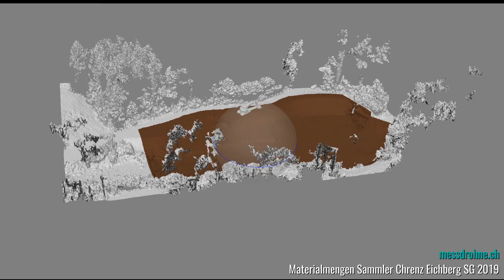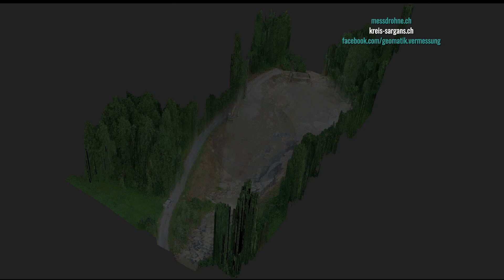Drohnenvermessung Geschiebesammler Chrenz in Eichberg SG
Um die Materialmengen bei der Entleerung von Geschiebesammlern effizient und genau zu ermitteln, kommt die Drohnenvermessung zum Einsatz. Jeweils vor und nach der Leerung wird ein Geschiebesammler mit einer Vermessungsdrohne beflogen. Aus den Luftbildern der Drohne wird mittels Photogrammetrie eine georeferenzierte 3D-Punktwolke berechnet. Die Punktwolken dienen wiederum dazu, ein digitales Geländemodell (DGM) zu berechnen. Mit den zwei DGM vor und nach Entleerung kann die genaue Materialmenge ermittelt werden.